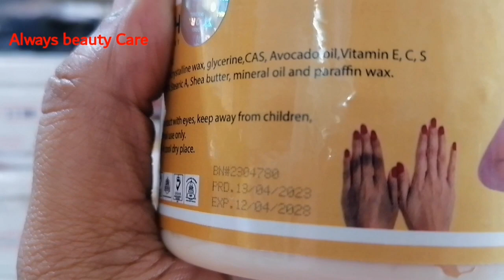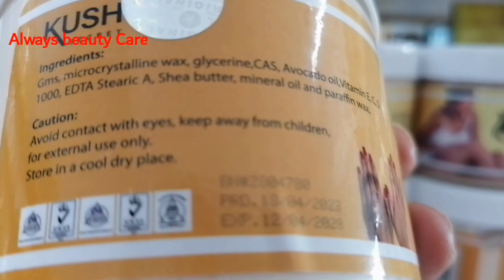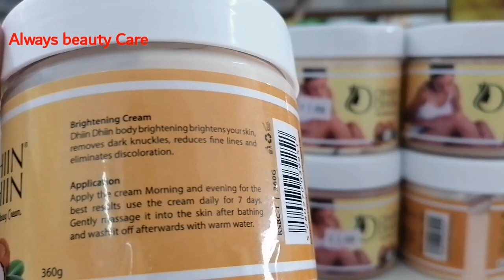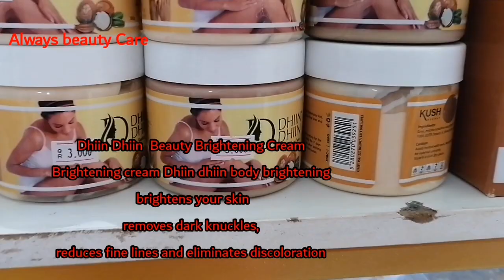Dhiin Dhiin Beauty Brightening Cream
Brightening cream Dhiin dhiin body brightening brightens your skin removes dark knuckles, reduces fine lines and eliminates discoloration
Application Apply the cream morning and evening for the best result use the cream daily for 7 days.gently massage it into the skin after bathing and wash it off afterwards with warm water